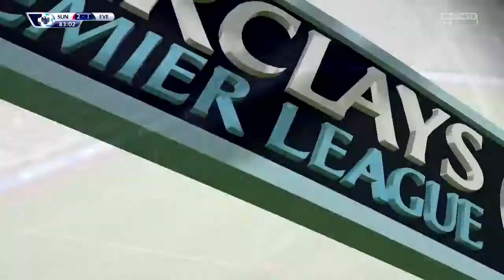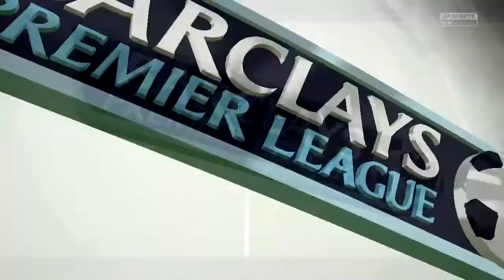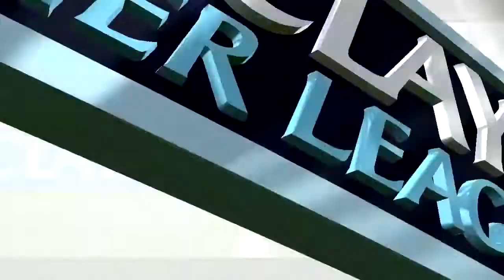FIFA 15 : Career Mode | Ep.5 | Remiza